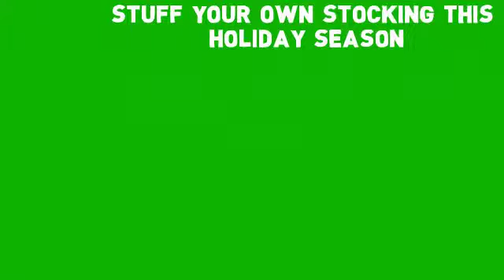Southside Dodge Be Your Own Santa Journey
Southside Dodge is hosting the 'BE YOUR OWN SANTA' event until January 2, 2014. Come on down and check out great deals on new vehicles and enjoy no payments for 90 days.